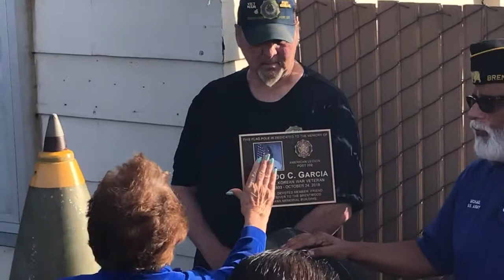Flag pole dedication to Alfredo Garcia.